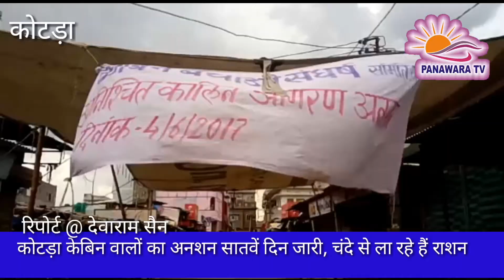कोटड़ा केबिन वालों का अनशन सातवें दिन जारी, चंदे से ला रहे हैं राशन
रिपोर्टर @ देवाराम सैन

कोटड़ा उदयपुर
फिरदौस खान की आज अनशन पर तबीयत बिगड़ी। इन्होंने कर्ज लेकर केबिन बनाया फिर अब हटाने की नोबत घर पर भुखमरी की नोबत ऊपर से बहन व् बेटियों की शादी की चिंता भी हो रही हैं।
आज अनशन का सातवा दिन केबिन धारियों की कुशलता लेने कोई अधिकारी नही पहुँचा।
अब तक गरीब केबिन धारियों की हालत हुईं नाज़ुक।
एक अनशन धारी की तबियत हुईं ख़राब  अस्पताल मे ले जाकर कराया ईलाज।
आज बारिस व तूफान तेज हवाओं के बीच भी डटे रहे है।
कुछ परिवार की स्तिथी बनी नाजुक मददगारो ने की मदद से आज कुछ सामग्री दिलाई।

कोटड़ा केबिन हटाने के विरोध में अनशन, कोटड़ा बन्द रहा।

*कोटड़ा में अनशन पर बैठे केबिन वालो का अनशन दूसरे दिन भी जारी रहा।*

*देखे विडियो*

*कोटड़ा में तीसरे दिन भी कभी न वालों का अनशन जारी रहा मुख्यमंत्री वसुंधरा राजे के नाम लिखे पोस्टकार्ड*

*देखे विडियो*
*कोटड़ा में केबिन वालों के अनशन का चोथा दिन हुआ सदबुद्धि यज्ञ*

*देखे विडियो*

*कोटड़ा में केबिन वालों का अनशन पांचवें दिन भी जारी रहा, विकास अधिकारी का पुतला फूंका।*

*देखे विडीयो*

*कोटड़ा में केबिन वालों ने सैकड़ों लोगों के साथ उपखण्ड कार्यालय पर प्रदर्शन कर सौपा ज्ञापन।*